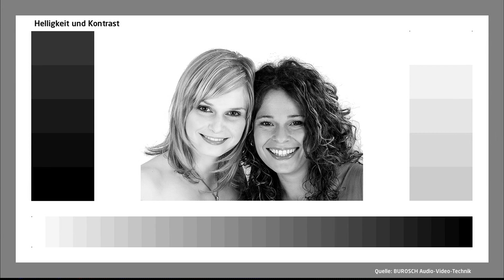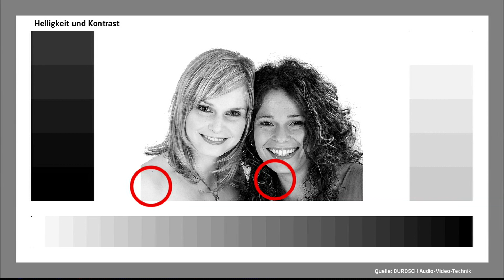HD perfekt - Die Premiere Service Sendung, 06.04.2008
Leider ist der Schluss etwas beschädigt. Sorry dafür!